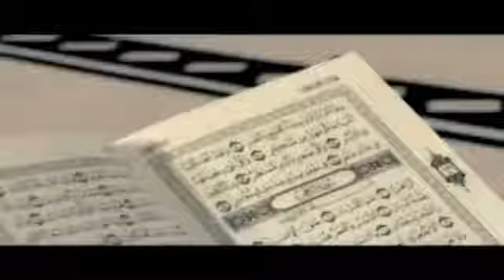رد طفل على مذيع يقول له انت حمود ناصر الي يغني YouTube